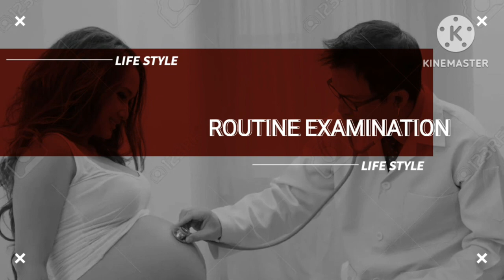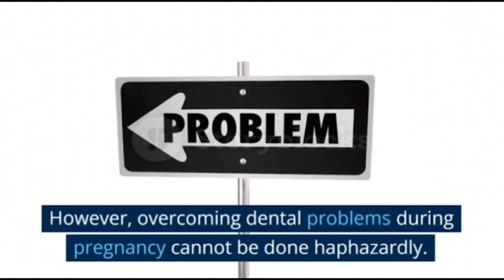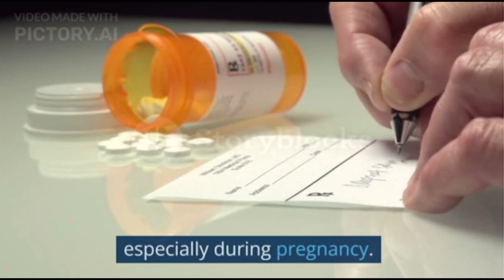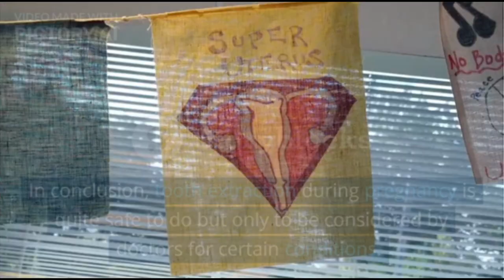Pulling Teeth During Pregnancy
In addition, delaying tooth extraction can reduce the risk of pregnancy disorders that can occur, such as:

Premature birth
Birth defects
The baby is underweight
Miscarriage
Apart from medical procedures, the use of toothache medicine during pregnancy should not be arbitrary. This is because it is feared that excessive use of toothache medicine will affect the condition of the fetus. It's best to avoid taking toothache medicine independently without a doctor's prescription, especially during pregnancy.

XHIT Daily.
Tone It Up.
POPSUGAR Fitness.
DOYOUYOGA.com.